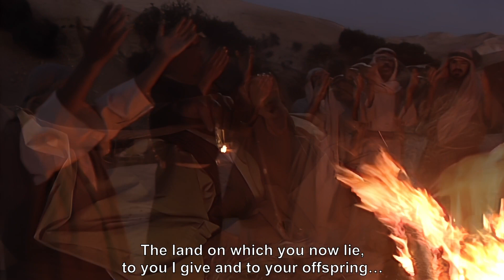ISAAC AND JACOB | Official trailer (English subtitles)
ISAAC & JACOB,  2021

Genre: Historical, Drama
Director: Robert Savo
Scriptwriter: Philip Dorr
Locations: Morocco
Year: 2021 (new upgraded version)
Length: 67'
Original Language: Classical Arabic
With: Mahmoud Abu Jazi, Raheek AlHaj Yahya, Firas Swaid, Aamir Hlehel, Bayan Anter

ISAAC & JACOB - THE BROTHERS

This is a story of prophecy and deception, a story of favours and favourites, a family broken apart by jealous rage over a birthright and yet God at work through it all..

Copyright @ Savo's Production Ltd., 2021